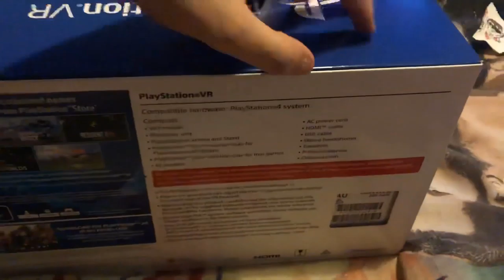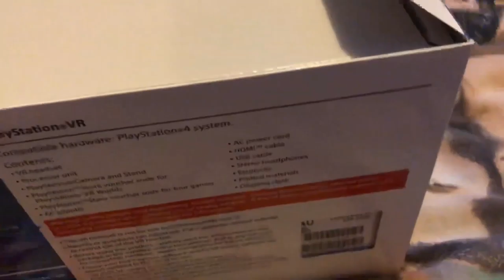Quick Look! - Playstation VR - MGB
Hey Sony fanboys, I'm giving you guys some love this time!

Storyfire: @MGBStoryfire